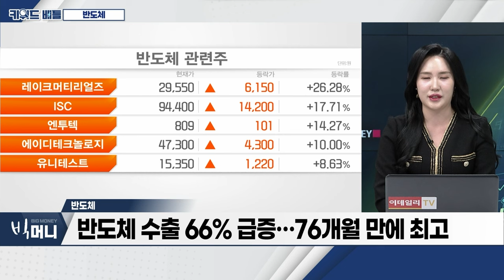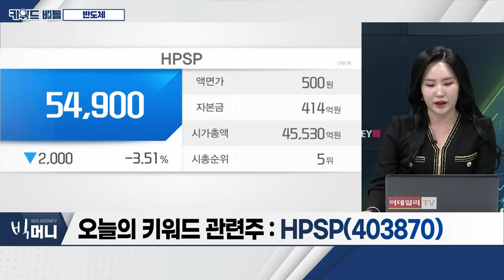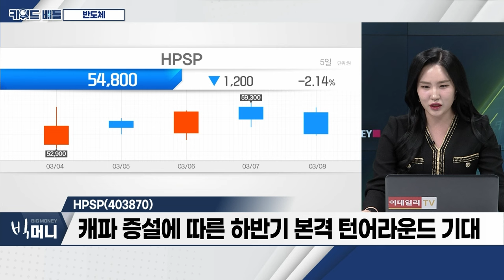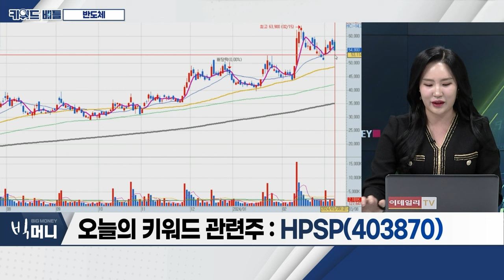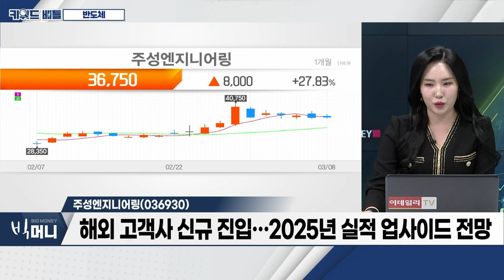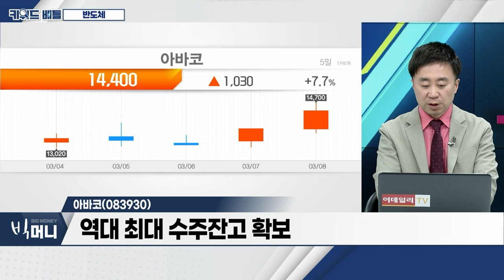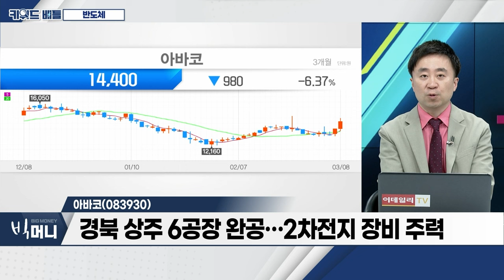HPSP(403870), 주성엔지니어링(036930), 아바코(083930)... 반도체_키워드 배틀 (20240308)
- 엔비디아 연일 '역대 최고치' 경신
- 전 세계 반도체株 시총 1경원 육박
- 반도체 수출 66% 급증... 76개월 만에 최고

HPSP(403870)
- 고압수소어닐링 장비 독보적 지위
- 캐파 증설에 따른 하반기 본격 턴어라운드 기대
- 2025년 신규 장비 출시... 매출 성장 궤도 진입 전망

- HBM 수요 확대... 선단 공정 비중 확대
- 검증된 ALD 기술력... ‘소부장 최선호주’ 주목
- 해외 고객사 신규 진입... 2025년 실적 업사이드 전망

아바코(083930)
- 종합장비업체 포트폴리오 다변화
- 역대 최대 수주잔고 확보
- 경북 상주 6공장 완공... 2차전지 장비 주력